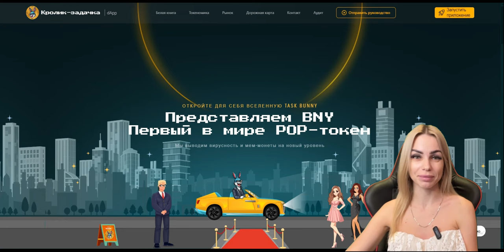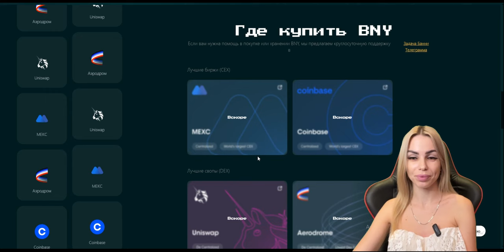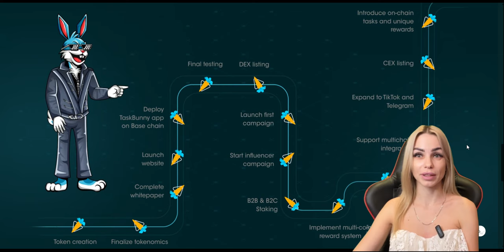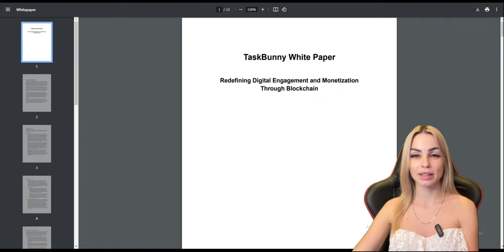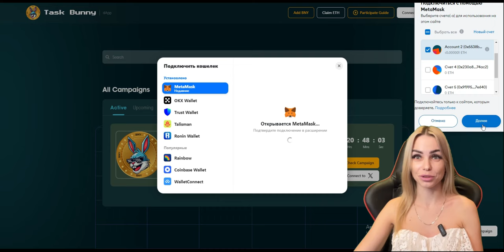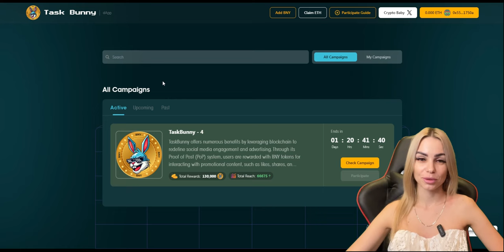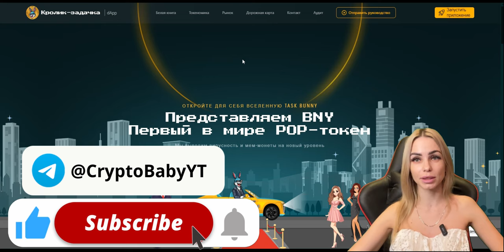🚀TaskBunny - 130,000 $BNY за несколько кликов🚀Выполняй задания за $BNY🚀 Листинг на MEXC 1 октября🚀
В этом видео я расскажу вам как легко за и просто за несколько кликов получить токены $BNY!

🎁🎁🎁🎁Торгуй со мной и получи скидку и на комиссии и бонус за регистрацию 🎁🎁🎁